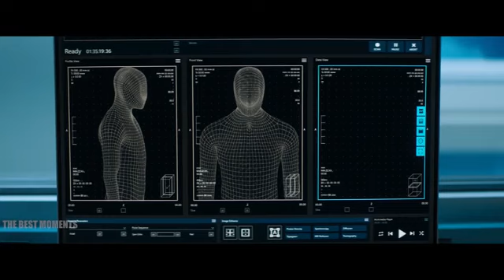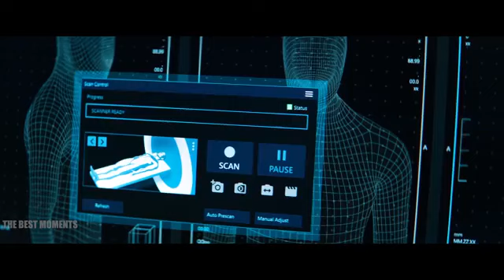Веном кино кадр 2018